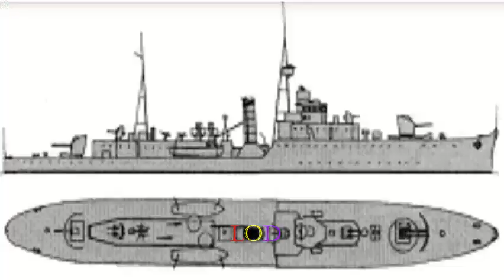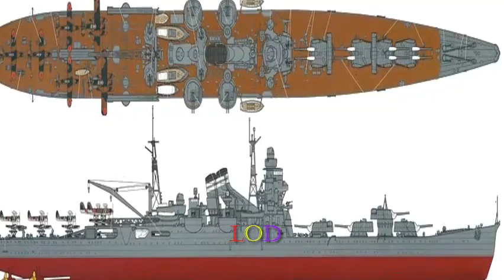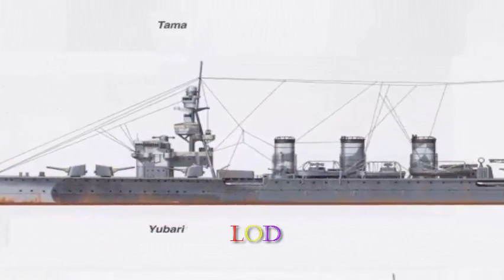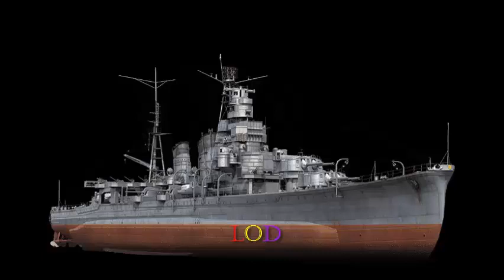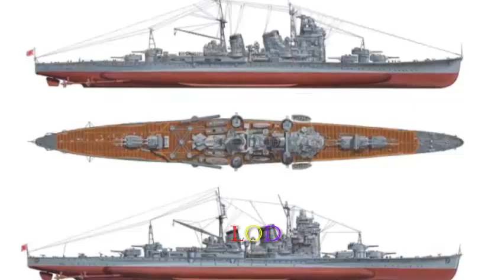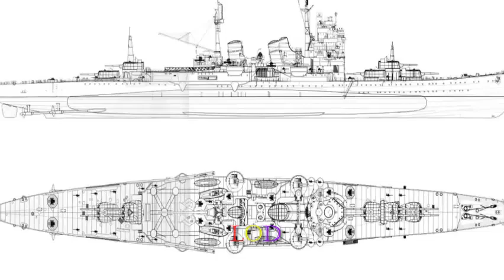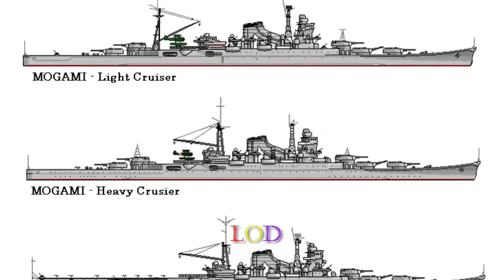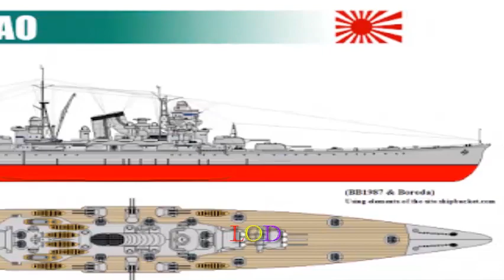Los cruceros de batalla japoneses de la Segunda guerra mundial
Lamento las molestias, y la espera por la creación de este documental, ya que la información e imágenes era basta y tan bien tuve que borrarlo y volver a subirlo ya terminado de editar por un problema de sonido en el final. Espero todos los disfrutéis y que os resulte muy instructivo. Un muy cordial saludo y hasta la próxima.